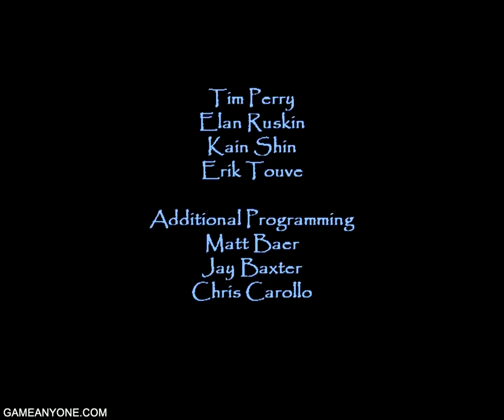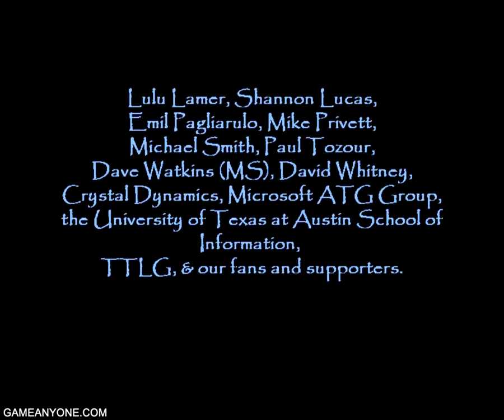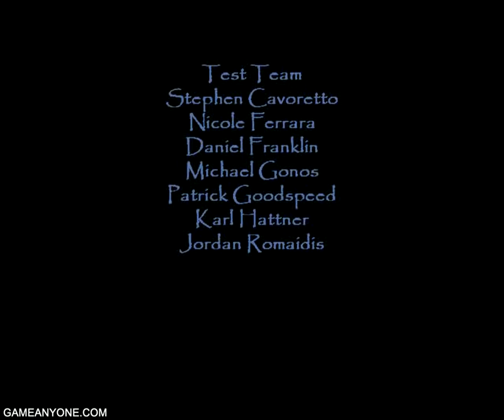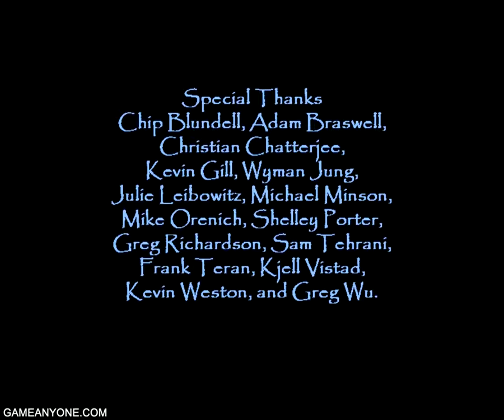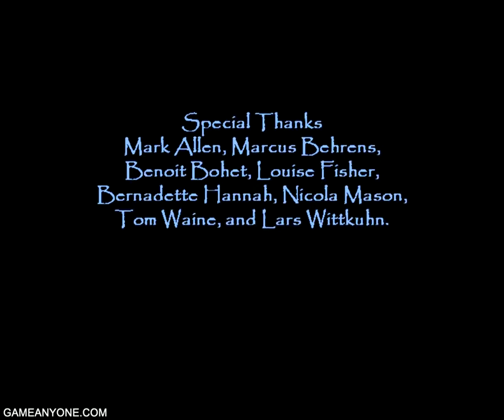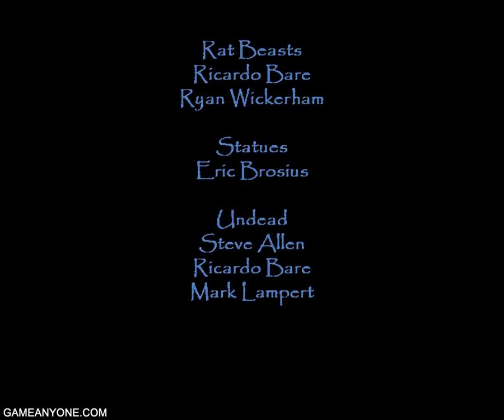Thief: Deadly Shadows (Part 59) - Credits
Thief: Deadly Shadows credits.